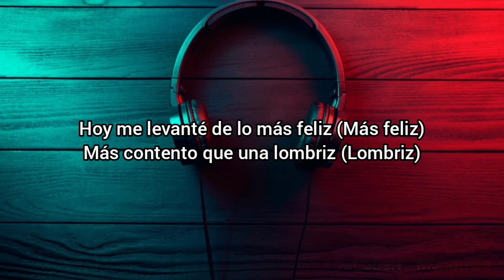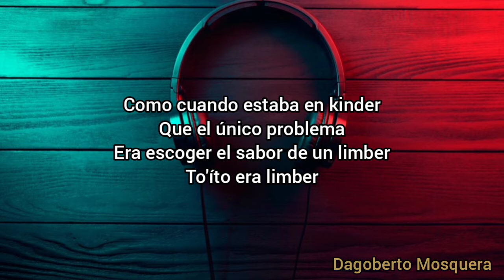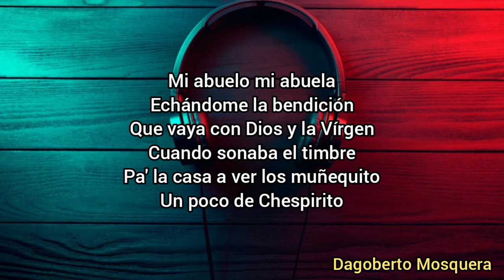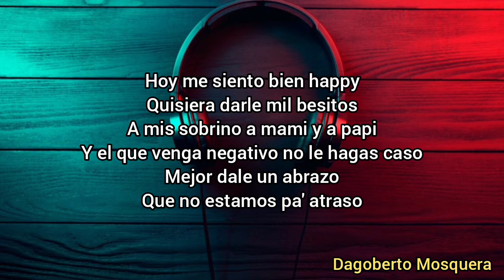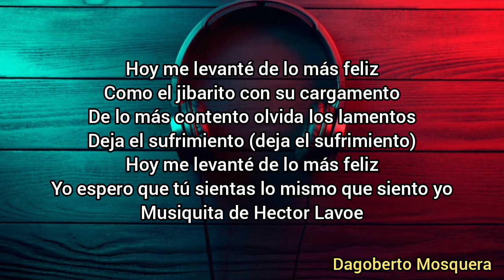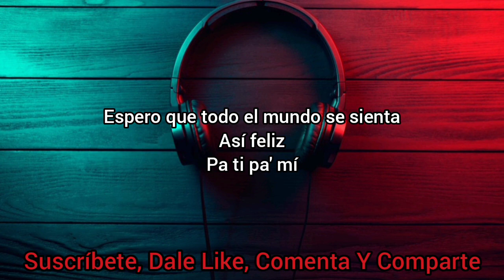Muy Feliz - Nejo (Letra) DMI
DMI
Mi pasa tiempo es ponerle LETRAS a las canciones para que la puedas cantar, dedicar, con más sentido a esa persona que por algún motivo contrasta con la letra de la canción. Déjame en los comentarios que te gusta, que no te gusta y que me sugieres que debo mejorar

CANTANTE: ÑEJO
CANCIÓN: MUY FELIZ

Siento musiquita dentro de mí
Es como un Para - pa - pa - pam - pam

Hoy me levanté de lo mas feliz

Dime si te pasa lo mismo a ti

Espero que todo el mundo se sienta así
Feliz pa' ti
Pa' mí (pa' mí)

Hoy me levanté de lo mas feliz (Mas feliz)
Más contento que una lombriz (Lombriz)

Ni me pregunte qué yo me metí
Cuando llegaron los guardia rápido escondí

Como cuando estaba en kinder
Que el único problema era escoger el sabor de un limber
To'íto era limber

Mi abuelo mi abuela echándome la bendición
Que vaya con Dios y la Vírgen
Cuando sonaba el timbre
Pa' la casa a ver los muñequito
Un poco de Chespirito

Y cuando tenga mil problema
Escríbelos en un papel con un lighter los quema

Hoy me siento bien happy
Quisiera darle mil besitos
A mis sobrino a mami y a papi
Y el que venga negativo no le hagas caso
Mejor dale un abrazo
Que no estamos pa' atraso

Y si todavía no siente la felicidad
Entonces dale a la canción pa'trá
Pa - pa - pa'trá
Si todavía no siente felicidad
Pa - pa

Hoy me levanté de lo más feliz
Mas contento que una lombriz

Espero que todo el mundo se sienta
Así feliz
Pa ti pa' mi

Como el jibarito con su cargamento
De lo mas contento olvida los lamentos
Deja el sufrimiento (deja el sufrimiento)
Yo espero que tú sientas lo mismo que siento yo
Musiquita de Hector Lavoe
Vamo' allá
(Vamo' allá)
(Vamo' darlo' to')
(Olvida lo' lamento')
Happy, happy

Así feliz
Pa ti pa' mí
Pa' mí
Pa' mí
Pa' mí